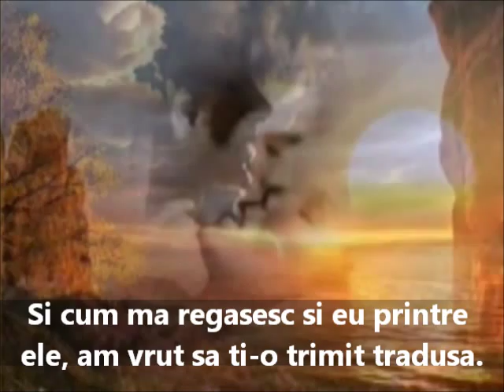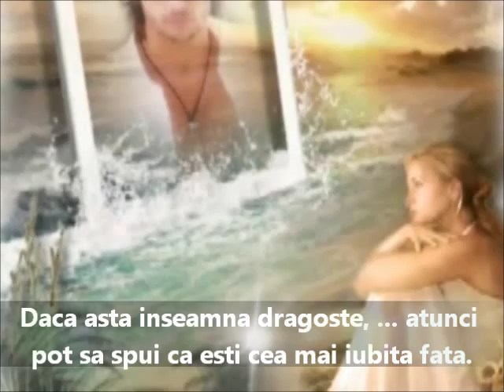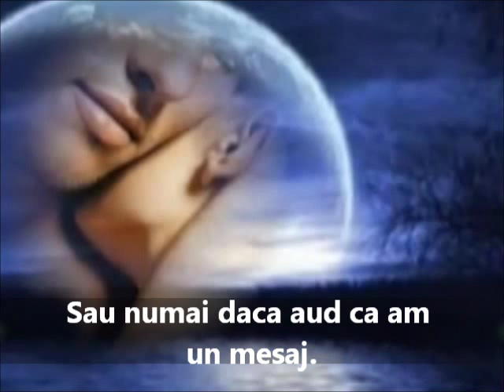Felicita - Albano & Romina Power - Pentru scumpa mea EveA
Song: Felicita
Artist: Albano & Romina Power

It is a nice song and I dedicate it to my beautiful lady.
No translation intended. Melodia nu este tradusa.

Images partially loaded from user: Gabriella70ful. Thank you Gabriella for the nice clip!